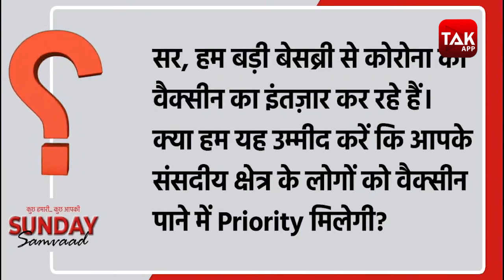Corona Vaccine: वैक्सीन को लेकर स्वास्थ्य मंत्री ने दी अहम जानकारी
संडे संवाद में केंद्रीय स्वास्थ्य मंत्री हर्षवर्धन ने कोरोना वैक्सीन को लेकर अहम सवालों के जवाब दिए... उन्होंने कहा कि वैक्सीन बनाने में वक्त लगता है, हम ये देख रहे हैं कि जो भी वैक्सीन बन रही हैं वो कितनी असरदार और सुरक्षित हैं... साथ ही उन्होंने कहा कि वैक्सीन की जरूरत जिसे सबसे ज्यादा होगी उसे सबसे पहले वैक्सीन दी जाएगी... देखें वीडियो...